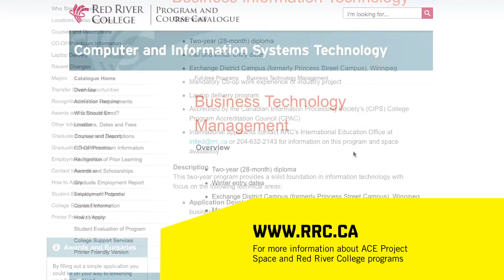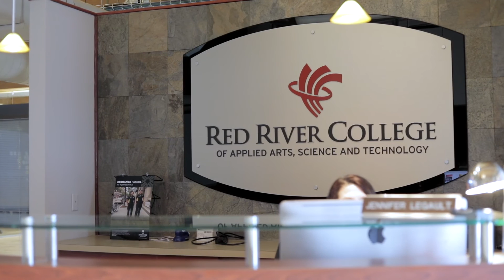ACE, Where Education And Innovation Collide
The ACE Project is a Red River College sponsored space which brings Business Information Technology/ Business Technology Management students and local entrepreneurs together. During the project term of either the Business Information Technology or Business Technology Management program, students have the option of working with local entrepreneurs to create a real world product from an idea.

Are you a local entrepreneur with a great idea?